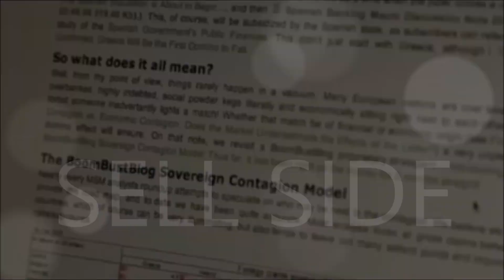Future of Money: Transferability of Dumb Currency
Further explanation into the evolution of dumb fiat currencies. Here we explore the transferability of money and I tease the introduction of BoomBust Bitcoin contracts which allow the synthetic shorting of BTC, hedging and assurance against capital controls, bank confiscation (bail-ins) and capital flight. Here are the first Bitcoin derivative contracts that allow you to hedge volatility (lord knows that's needed), take short positions (for all of those naysayers) and eventually leveraged long positions.
I also delve into the future of money by illustrating the (lack of) transferability of dumb fiat versus smart cryptocurrencies.